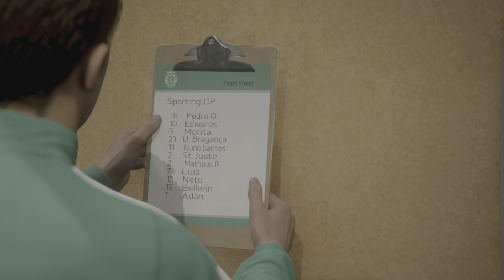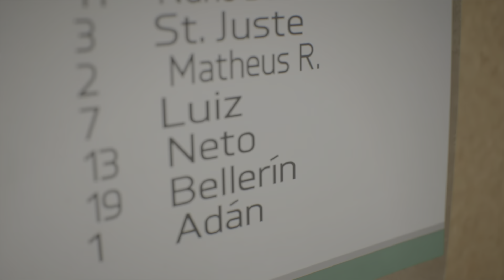Fifa 23 Player Career